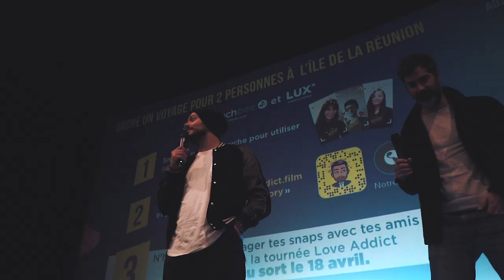Avant-première Love Addict CGR BRIVE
On vous fait revivre en 1 minute 30 l'avant-première exceptionnelle de Love Addict en présence de Kev Adams et FrankBellocq ! Merci à Viince Movie's - Suscite l'émotion pour cette belle vidéo, Gérald Vincent pour l'animation, Bimboum Badaboum pour la technique et surtout à vous tous présents ce soir-là !
Retrouvez le film dans votre cinéma à partir du 18 Avril. Bon dimanche !

Photos de la soirée disponibles sur GenerationHit